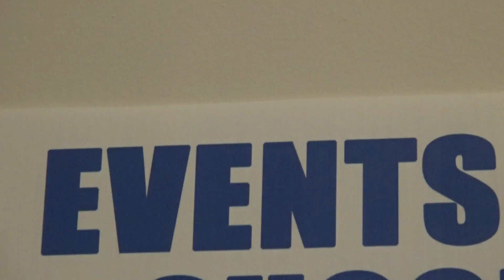Smart Event Marketing 8 بازاریابی هوشمندانه ایونت - رویداد